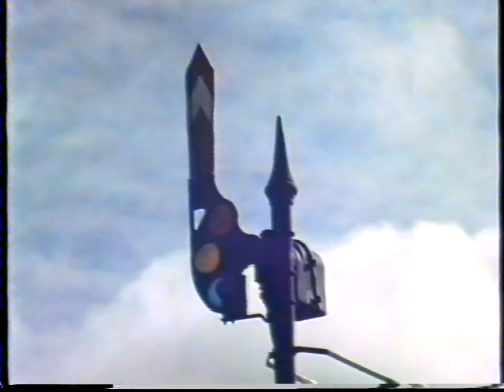Train Enthusiast's Video Diary 1986-06-14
On Saturday afternoon, 14/06/1986, we sat line-side to watch some of the railway traffic near the Torrens bridge adjacent to the North Adelaide parklands, South Australia.

This brief video clip captured snippets of the sparse activity.